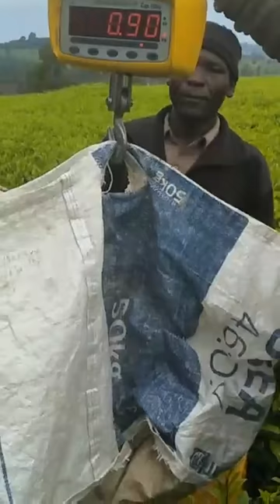This month we are holding a tea leaf plucking contest!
This month we are holding a plucking contest! Each week our justeafarmes will compete to pick the most tea leaves! This week we have Elizabeth, Shanguya, Sammy, and Joel facing off to get to the quarter-finals! 🏆